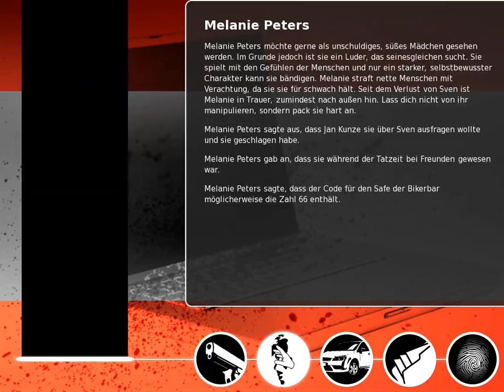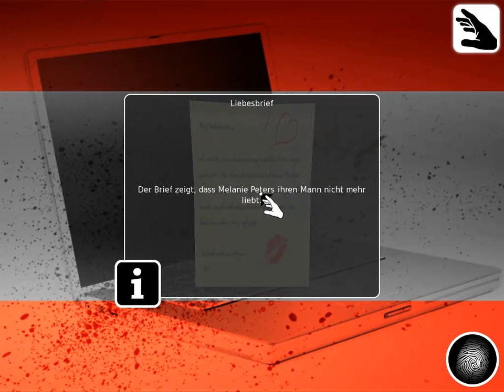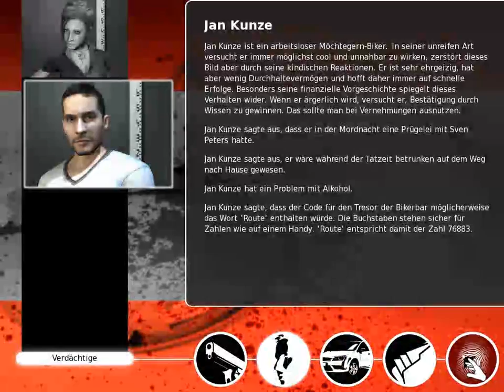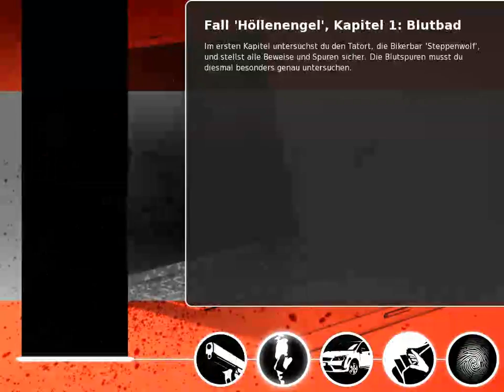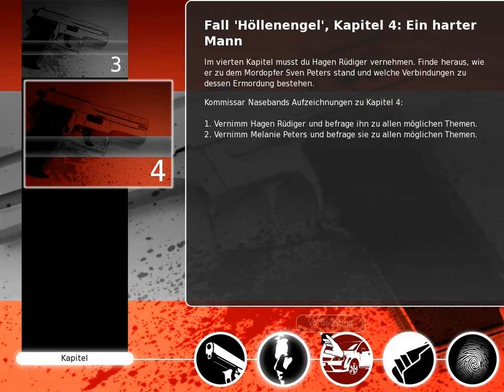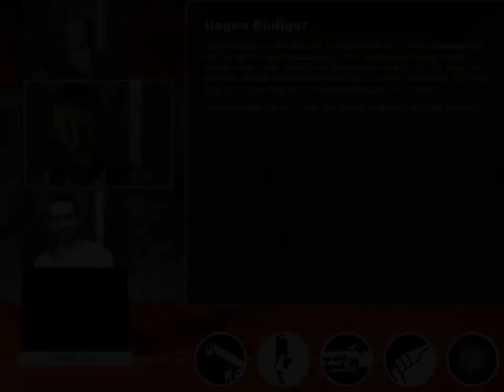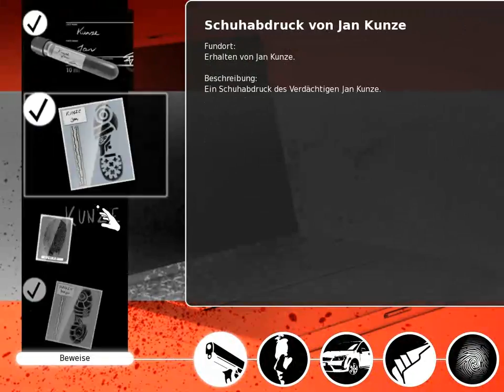Let's Play K11 Kommissare im Einsatz Part 6